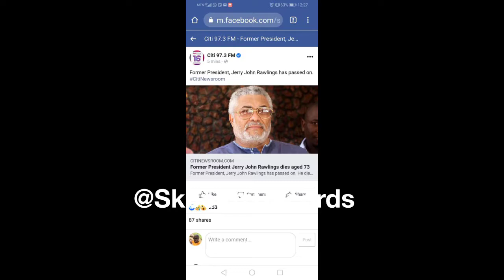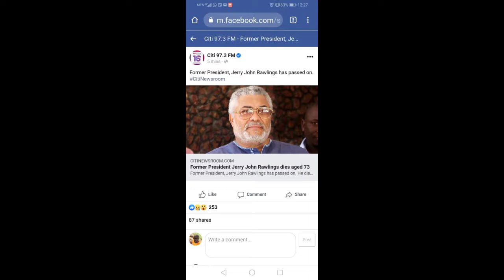Some Video Memories of LATE FMR PREZ JJ RAWLINGS + more Skbeatz Records Filla